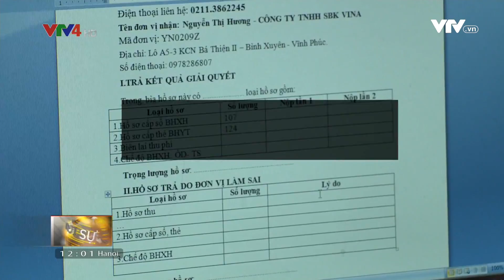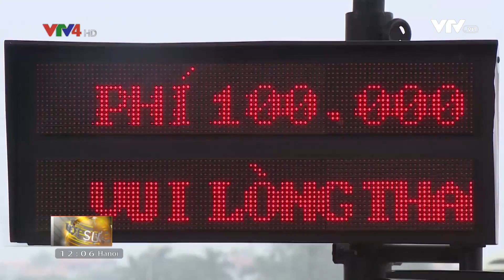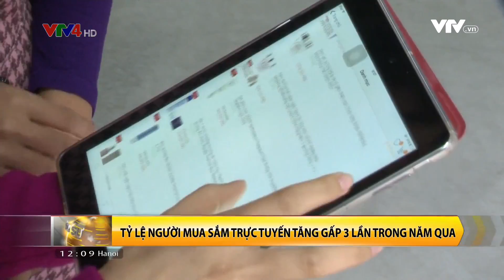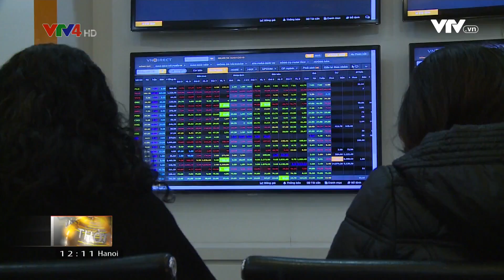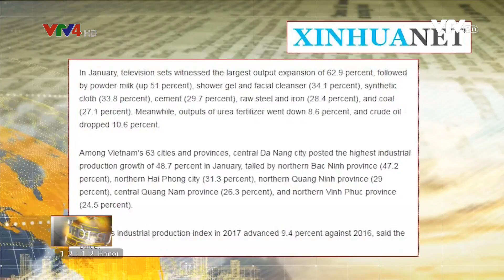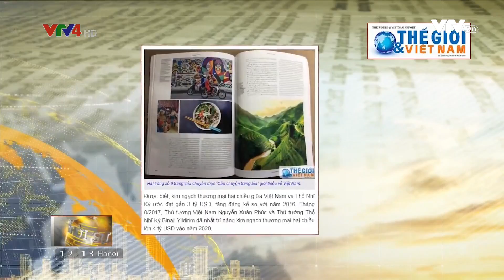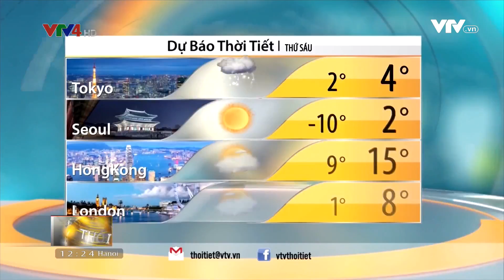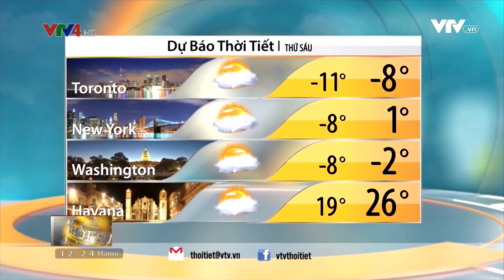Bản tin thời sự Tiếng Việt 12h - 01/02/2018